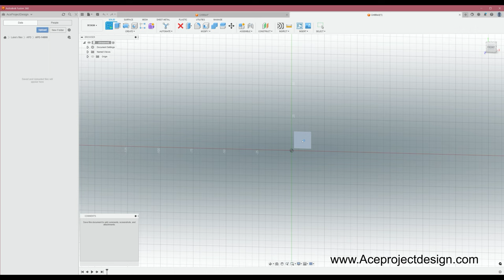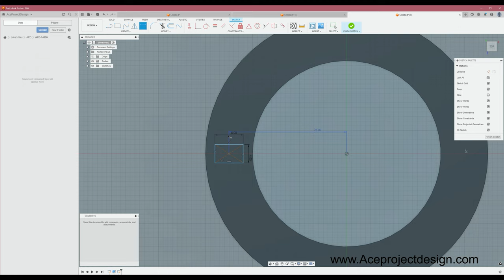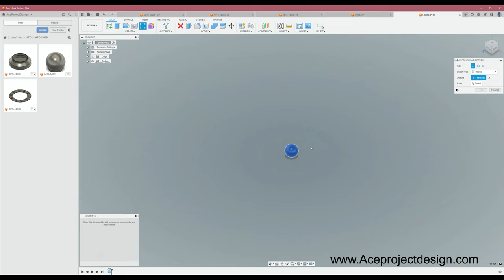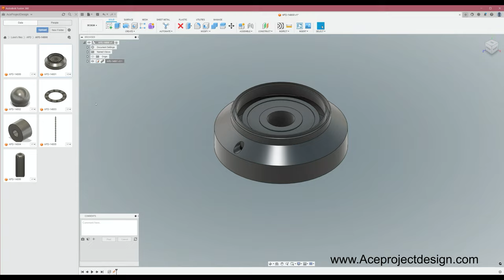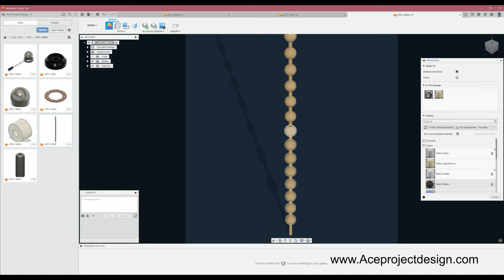Dome Wall Light With Pull Switch / Design-lapse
Time-lapse design of a Dome Wall Light With Pull Switch modelled in Autodesk Fusion 360.

Video and design produced are property of Ace Project Design.